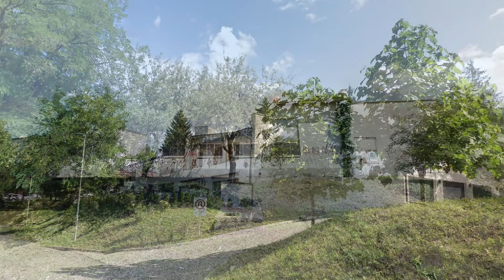Zvolen - premena mesta v rokoch III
Tento kanál je neziskový. Nevlastníme všetky obrázky, ktoré sú v tomto videu použité. Všetky ochranné známky a autorské práva ostávajú vlastníctvom svojich majiteľov, vlastníkov autorských práv.

Fotografie a informácie dokumentujúce históriu sú z internetu a môžu byť zo stránok: Zvolen na historických fotografiách,  zo stránky Zvolen a okolie z dávnych časov Stana Pivarčiho,  Slovensko na historických fotografiách/Facebook, Historické fotografie Zvolena, Zvolen – forum/facebook, myzvolen.sme.sk, krížom-krážom.eu - historické budovy v okrese Zvolen a fotografie spred cca 20-30 rokov a zo súčasnosti sú zo súkromného rodinného archívu.

Hotel Strusz: Na mieste zvolenskej mestskej mýtnice , kde bola približne od roku 1803 zámocká krčma, vznikol prvou rozsiahlou prestavbou okolo roku 1900 hotel Strausz. Po vzniku ČSR hotel zmenil majiteľa, ktorým sa stal hoteliér Metodej Škubňa. Hotel zároveň zmenil aj názov na - Hotel pod zámkom. Vo februári 1940 celé horné poschodie vyhorelo a následne bol hotel v roku 1943 zbúraný. Otvoril sa úplný pohľad na zámok a aj priestor pre terajšiu križovatku.

Dom oficierov – Podborová: Pamiatkou na pobyt Sovietskej armády na Slovensku po roku 1968 je sídlisko Podborová. Vyrástli tam tri výškové bytovky, škola pre deti vojakov, pár obchodíkov, pohostinstvo, kino a priestor pre organizovanie kultúrnych podujatí. Dom oficierov bol az do posledných dni označený názvom neónovým nápisom v azbuke.

Objekt údajne v reštitúcii získal majiteľ, pre ktorého bol skôr príťažou, ako niečím lukratívnym, čo by mohol, či skôr vedel ľahko speňažiť. Majiteľ zahynul a dedičia tiež nevedeli čo s objektom, a tak ten nevyužitý chátral.

Keď objekt dostal nového majiteľa, v roku 2019 sa firma razantne pustila do prestavby. Poschodia pribúdali, ale v prvých mesiacoch roku 2021 zo stavby zmizli stroje a aj ľudia. Napriek tomu, že už od roku 2020 je na stavbe veľká reklama - nové byty sú už v predaji - stavba je do dnešných dní opáskovaná a na LV je stále plomba

Jurkovičove domy vo Zvolene pôsobia ako jeden celok, sú to však štyri trojposchodové krídla, medzi ulicami Moyzesova, Študentská, Matušku a Medveckého.

Zoradené sú symetricky do uzavretého dvora s dvomi vstupmi cez protiľahlé brány. Majú sedlové strechy s vikiermi a so štyrmi vežičkami, ktoré sa podobajú vežiam na Zvolenskom zámku. Na Jurkovičovom dome sa však dajú vidieť iba z nádvoria.

Modernistický štátny bytový /úradnícky/ dom bol postavený v 20.rokoch 20.storočia. Upravovaný bol v 80.rokoch 20.storočia a začiatkom 21.storočia. Trojpodlažná stavba s podpivničením, dvojtraktovou dispozíciou a obdĺžnikovým pôdorysom.

Dom so 48 priestorovo veľkorysými bytmi staval Jurkovič pre župných úradníkov. Každý byt má iný pôdorys. Prví nájomníci sa do nich nasťahovali v roku 1926.

V dome bývali štátni úradníci, učitelia, profesori, lekári. Časť z nich prišla na výpomoc z Čiech a Moravy, väčšina z nich musela pred II. svetovou vojnou odísť.

Bytový dom a oplotenie sú od roku 2018 NKP.